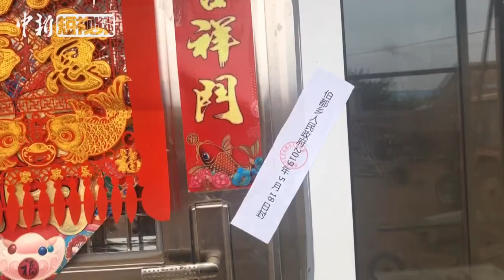直击吉林松原5.1级地震震中村庄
18日，吉林省松原市宁江区发生5.1级地震，震源深度10千米。记者赶至距震中最近的伯都乡新村看到，村民房屋有不同程度受损情况。目前，暂未接到人员伤亡和房屋倒塌报告。